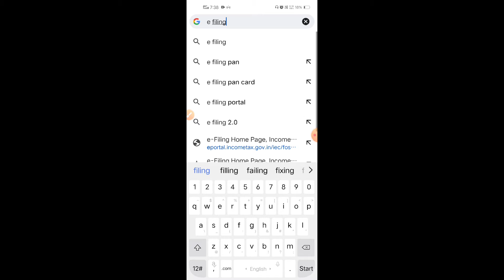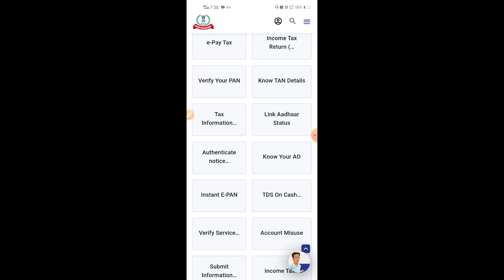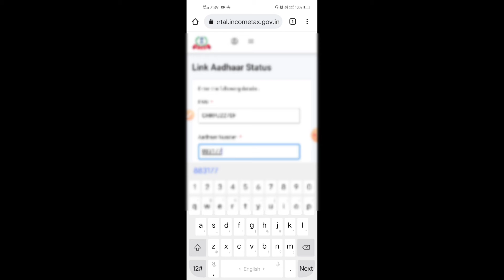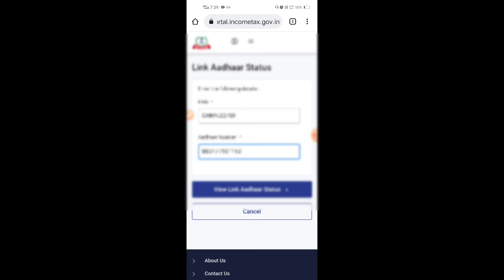pan card aadhar se link hai ya nhi kaise pata kare | pan card aadhar card link status check 2022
Online PAN card ko Aadhar Card Se Kaise link Karen
pan card ko aadhar se kaise link kare, how to link
pan card with aadhar card, pan aadhar se link hai kaise check kare, aadhar link pan card online,
 pan card link aadhar card, aadhar card ko pan card se kaise link kare,
aadhar link pan card, link pan to aadhaar online,
pan card se aadhar card kaise link kare, aadhar card, aadhar pan link status check